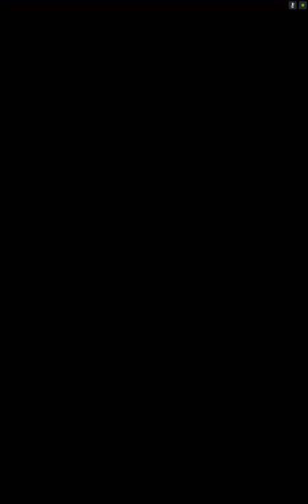Ultimate Ninja Blazing-Android HD Gameplay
Ultimate Ninja Blazing. Ultimate Ninja Blazing gameplay. The best Naruto game for android. Ultimate Ninja Blazing full walkthrough for android.

Description:
The latest NARUTO SHIPPUDEN game! Take part in Shinobi Formation Battles in the first mobile game from the Ultimate Ninja series!
Game Overview
The all-new Shinobi Formation Battle:
A Shinobi Formation Battle is a strategic battle that can be enjoyed with intuitive controls! Unleash exhilarating Combination Attacks with your allies! In addition, if you are close to your allies, their Field Skills will activate and you can turn the tides of battle in your favor! However, make sure your allies aren't grouped together too much, or the enemy can cause you trouble by attacking you all at once. While avoiding group hits from the enemy, aim to unleash powerful Combination Attacks to complete your mission!

Diverse Ninjutsu from various ninja:
Ninjutsu are the key to battle. A huge range of Ninjutsu are featured in the game. They ranging from powerful offensive Ninjutsu, to Ninjutsu that can seal an enemy's movements! Some characters also possess an even more powerful Secret Technique!

Enjoy multiplayer with up to 3 people:
Each mission can be played with up to 3 people in multiplayer mode. Ally yourself with players online, and take on various missions!

Featuring a story that follows NARUTO SHIPPUDEN:
In story mode, you can re-live Naruto's adventures. Famous scenes are recreated in-game, and make the battles that much more intense!

Challenge other players in Phantom Castle
Compete against other players for the most points and aim for the top in "Phantom Castle," a special mode that can only be accessed during special event periods. Take down a multitude of enemies that await you as you climb Phantom Castle!

Recommended OS: Android 4.2 or later

1) Operation is not supported for models and OS versions other than those recommended.
2) Depending on your usage, there may be cases where operation is unstable even with the recommended models.

(Devices with administrative access, or that are being used in non-standard ways, may not be able to access the application normally.